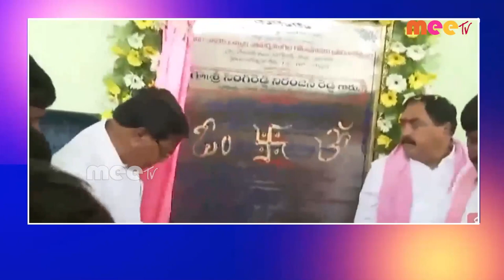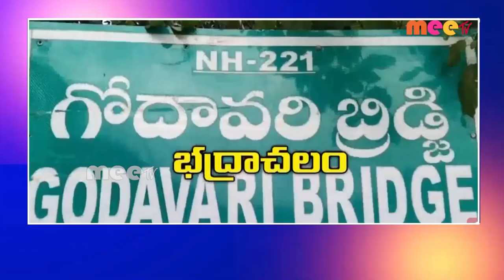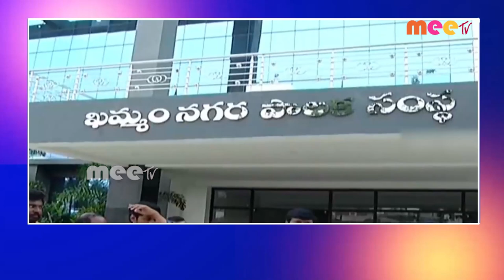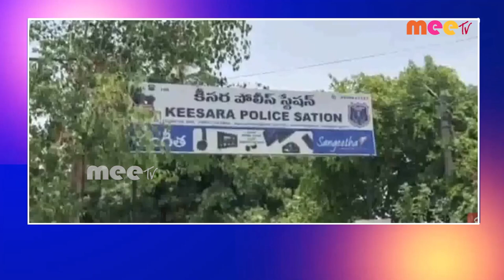// 12-05-2023 // MEETV NEWS //